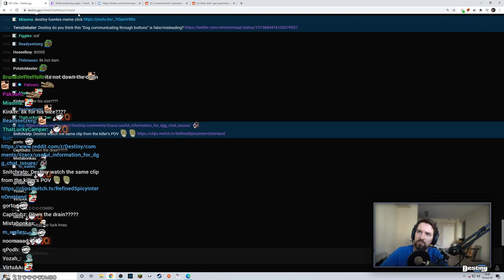Why destiny wouldn’t play with among us with streamers